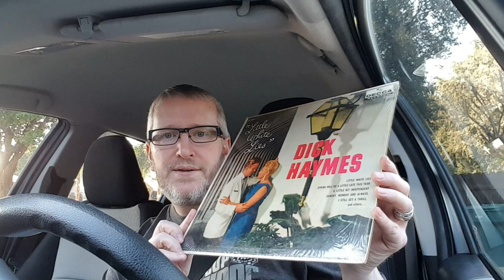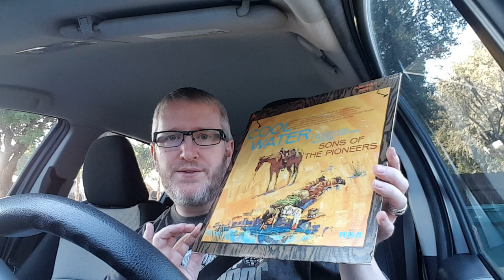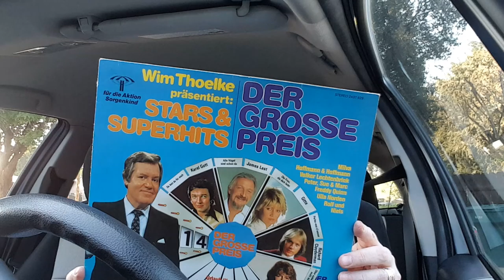8 Records for $2 at the Pet Adoption Center Thrift Shop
When you're getting records for 25¢ each, you don't have to be too picky.